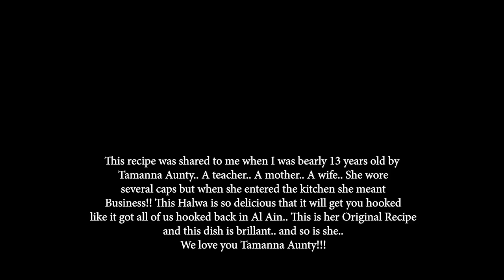Tamanna's Suji Milk Halwa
This Suji Ka Halwa is no ordinary Suji ka Halwa, this is hands down the best Suji ka Halwa you can ever make and taste. Its smooth, its sweet, its even gooey and its the best traditional dessert I have ever had. I have Tamanna Aunty to thank for this lovely recipe.

Bon Appétit!